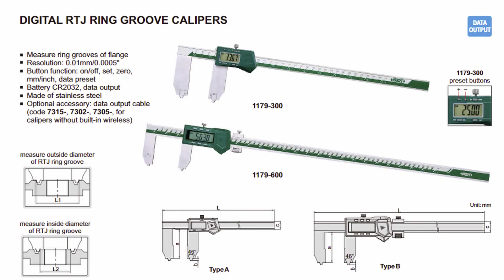1179 Series INSIZE Digital RTJ Ring Groove Calipers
INSIZE Digital RTJ Ring Groove Calipers introduction and description